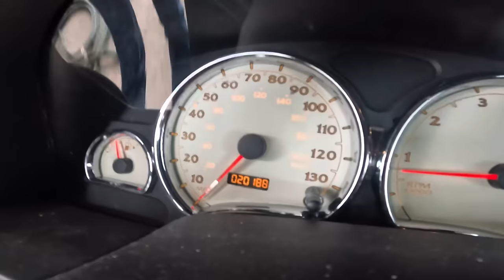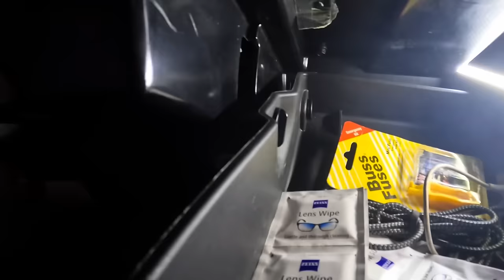Stripped Actuator! Clicking in Dash! 2007 GM Saturn Honda 3.5l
Located in Florida? Need work done??

Planning on Amazon shopping? Highly Recommended Tools for daily use.
1: Astro Tools 52SL 500x2 Lumen Wirelessly Rechargeable Folding Double-Sided LED Slim Light, & 52SLC 500x2 Lumen Folding Double-Sided LED Slim Light W/Wireless Charging Pad

2: Mountain 5-Piece Metric Double Box Universal Spline Reversible Ratcheting Wrench Set; 8 mm - 18mm, 90 Tooth Design, Long, Flexible, Reversible; MTNRM6